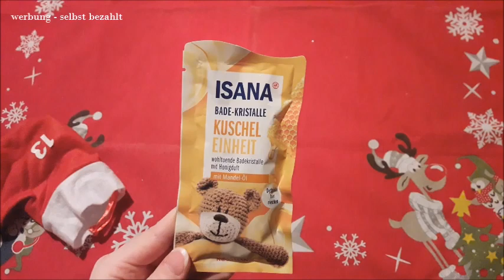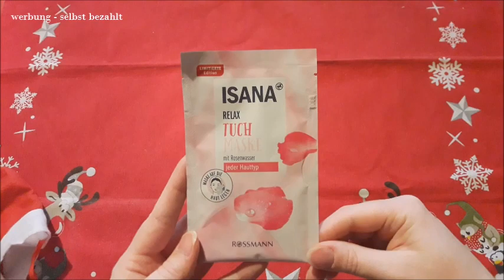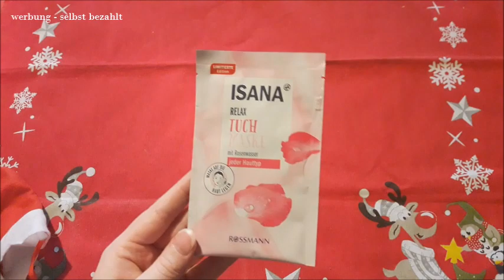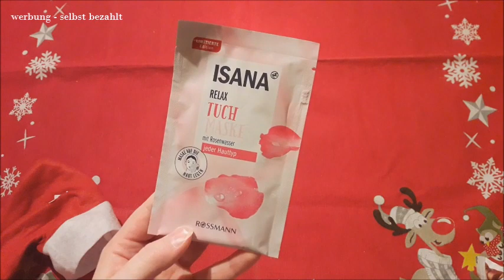Adventskalender meine Mama | Türchen 13-18 | FranzisPflegeKiste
____________Öffne Mich_____________

Ich habe heute Videos zum Thema Adventskalender für euch 😉 In diesem Video packe ich zusammen mit euch den Adventskalender aus den meine Mutter mit gemacht hat, also Türchen 13-18 😉

Bis Bald,
Eure Franzi 💋